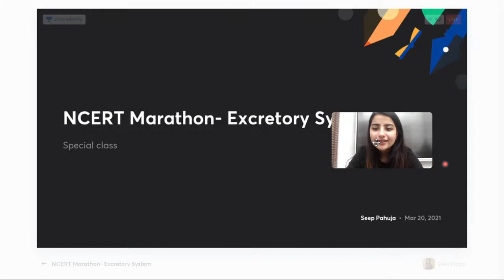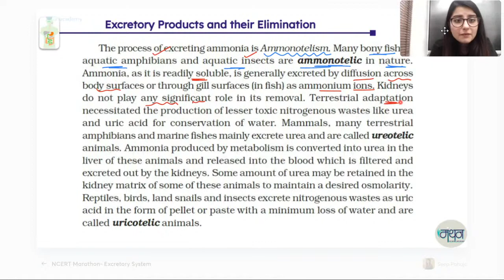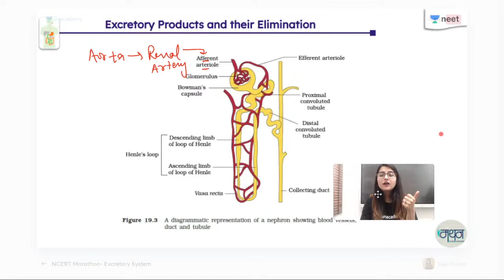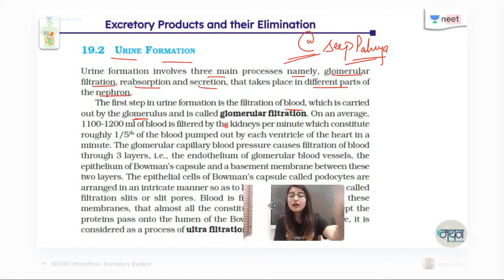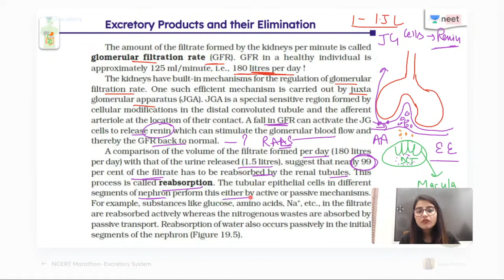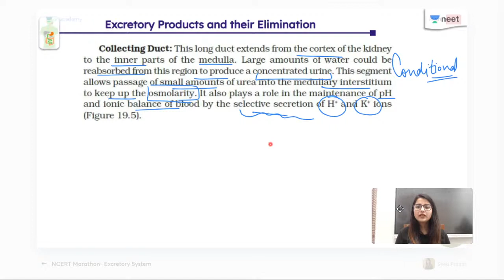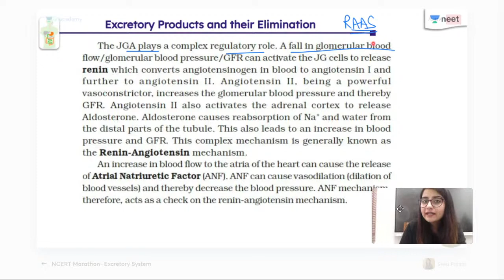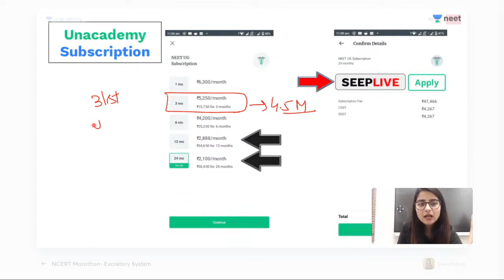NCERT Marathon: Excretory Products and their Elimination | Unacademy NEET | Seep Pahuja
Unacademy NEET brings you another amazing Series MANTHAN which helps you to prepare for NEET 2021 with our Best Educators . In this session, Seep Pahuja will be doing an NCERT Marathon on Locomotion and Movements and will help you revise the topic according to NEET 2021. Watch this video to know some of the best practices to follow to crack NEET.

1. Learn from your favorite teacher
2. Dedicated DOUBT sessions
3. One Subscription, Unlimited Access
4. Real time interaction with Teachers
5. You can ask doubts in live class
6. Limited students
7. Download the videos & watch offline